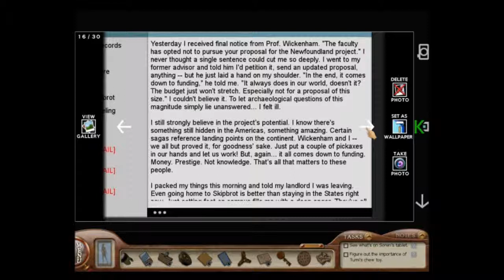32 Sea of Darkness | Captain's Bed | Let's Play 14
You think he would move on from this grudge. Goodness; what's it gotta take?
I hope you all enjoyed watching. And I hope I helped you some. :)